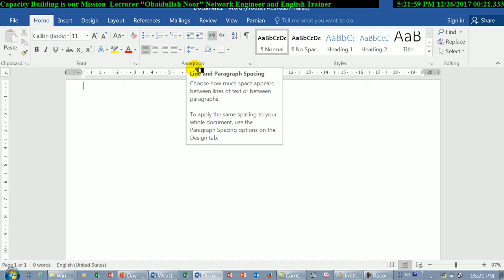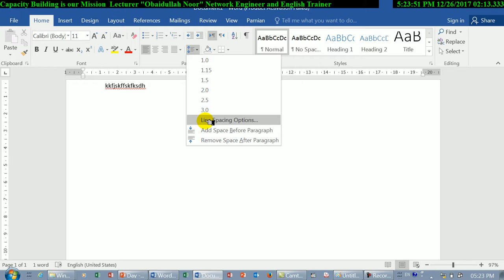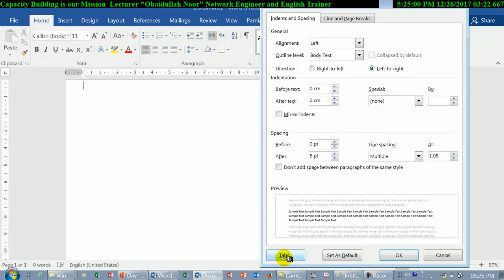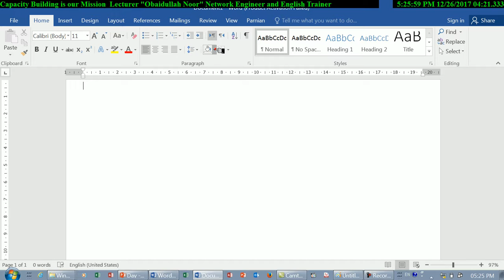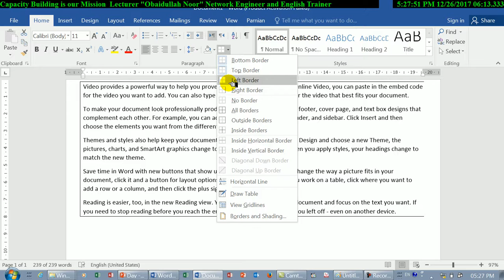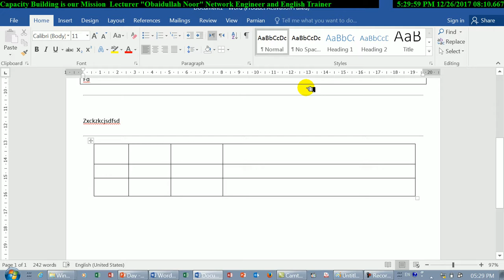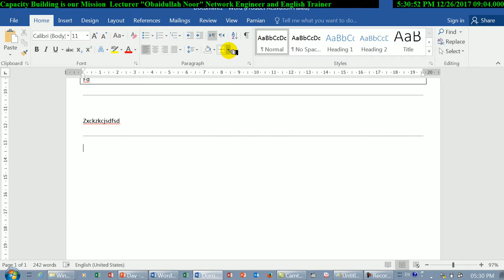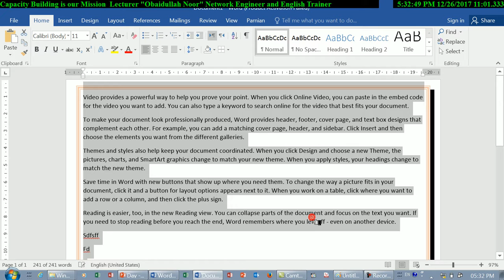Microsoft Word 2016 | Lesson 3th Home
in this video, you can learn all about MS word from | Home Tab|
Lectured by Obaidullah Noor | Network Engineer |